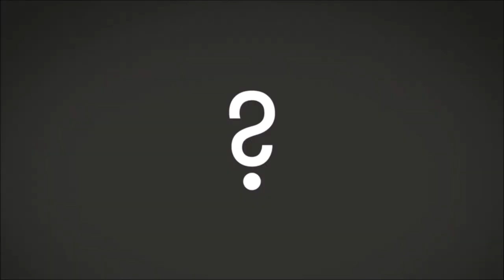Big Picture Science: What Goes Around - July 09, 2018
How to recycle nearly everything. ENCORE  It’s not just tin cans and newspapers.  One man says that, from a technical standpoint, everything can be recycled – cigarette butts, yoga mats, dirty diapers.  Even radioactive waste.  You name it, we can recycle it.  But we choose not to.  Find out why we don’t, and how we could do more.

Plus, a solar-powered device that pulls water from the air – even desert air.

And, something upon which life depends that seems dirt cheap, but can’t be replenished: soil.  What happens when we pave over this living resource?

Guests:

Tom Szaky - CEO and founder of Terracycle.

Eugene Kapustin - Graduate student, Department of Chemistry, University of California, Berkeley.

Etienne Schneider - Deputy Prime Minister and Economic Minister, Grand Duchy of Luxembourg.

Pete Worden - Chairman of the Breakthrough Prize Foundation and former Director, NASA Ames Research Center.

Paul Bogard - Assistant professor of English, James Madison University, author of, “The Ground Beneath Us: From the Oldest Cities to the Last Wilderness, What Dirt Tells Us About Who We Are.” His op-ed about lawns, “Beyond Blades of Grass,” appeared in the June 16, 2017 New York Times